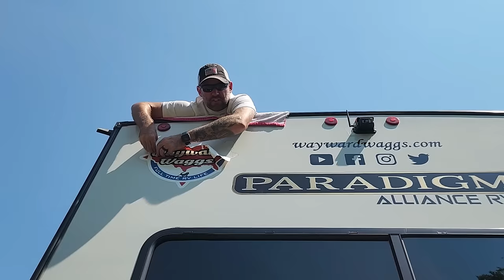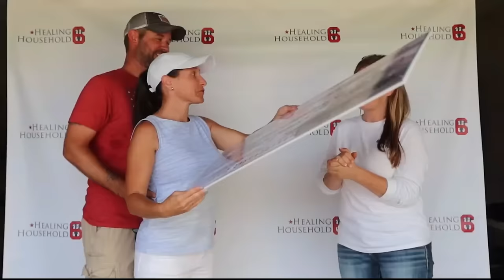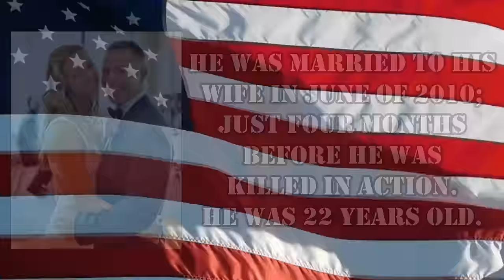Quitting Full Time RV Life / Moving Out Of Our RV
We are still in the process of quitting Full Time RV Life and we are now moving out of our RV. This is a long process.

Here is how you can help us help Veterans:
3. Donate on PayPal (100% of funds through PayPal go directly to Veterans) (Scroll down to PayPal and click on the Donate button.
4.
5.
6.

Alethea Paradis
Rich & Janice Sharp
Chris Mayers
Brett Higgins
Joyce Glover
Tim F
Ray Foor
Kirk McNamara
Ken Wise
Joe & Patty Potts
Maryanne & Fritz